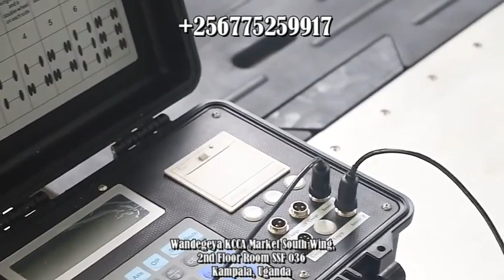Portable axle weighing scales used for weighing truck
The portable vehicle weigh pads come in both a wired or wireless version with IP68 protection degree with inbuilt rechargeable batteries are also available.
• Weigh pad capacities vary from 600kg to 25 tons with special capacities available on request
• Sizes Range from 400mm x 300mm to 900mm x 700mm